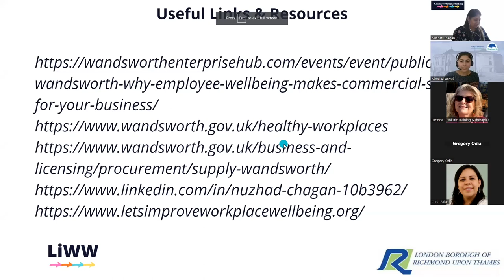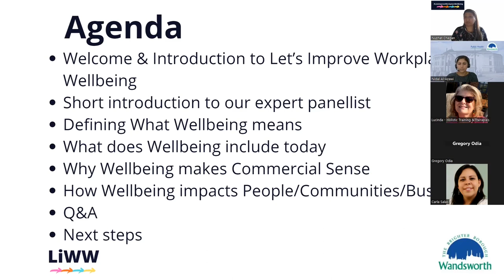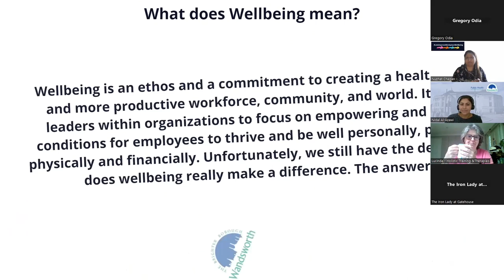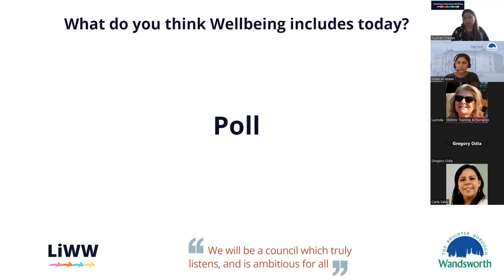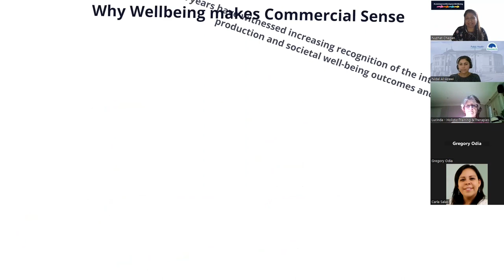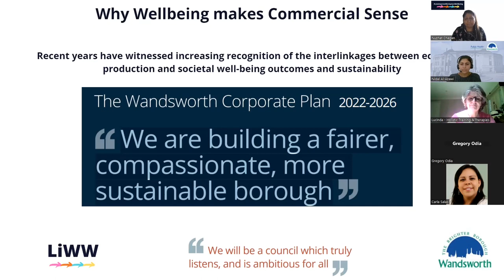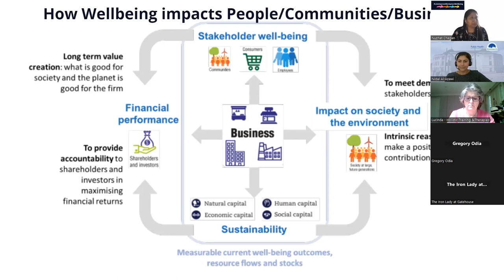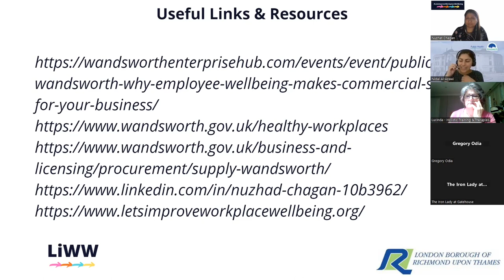Why employee wellbeing makes commercial sense for your business